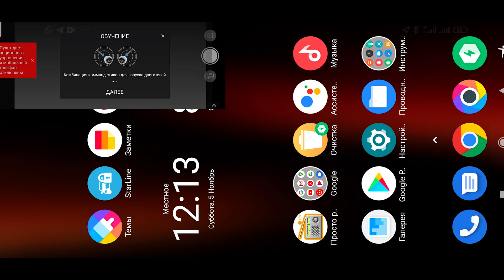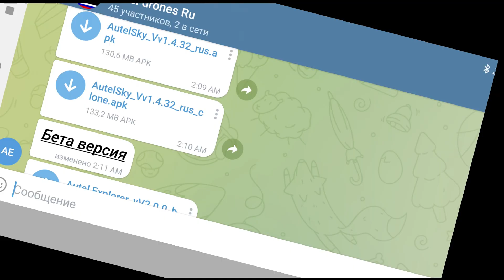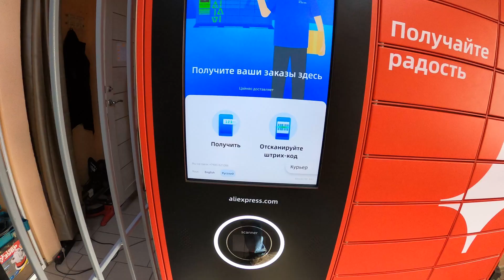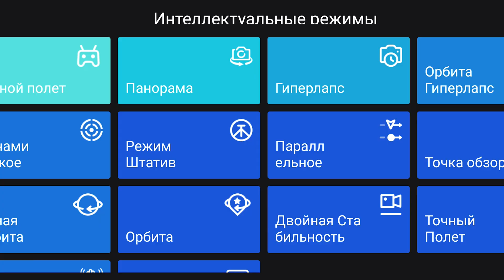Autel Evo 2 pro - Русский дрон. И снова о Русификации дронов Autel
В этом видео мы вновь возвращаемся к вопросу русификации дронов серии Autel Evo 2.

Самые свежие версии русифицированного ПО непосредственно от его создателя (поддержките разработчика как минимум подпиской и словами благодарности)